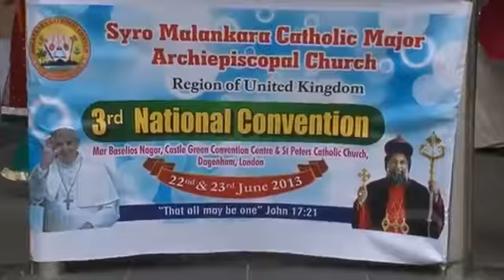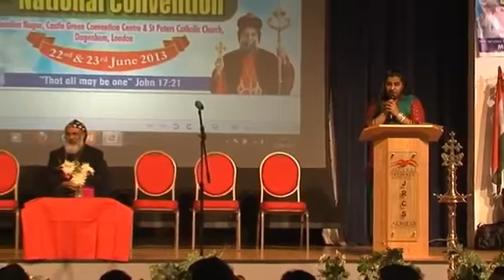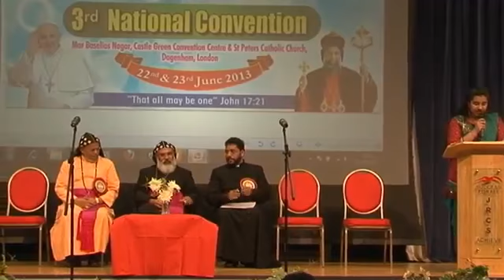3rd Syro Malankara Catholic UK National Convention 2013, Inaugration, Benedictory Address, Adoration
Syro Malankara Catholic Major Archiepiscopal Church, Region of United Kingdom
3rd National Convention, held on 22nd and 23rd June 2013 Mar Baselios Nagar. Castle Green Convention Centre & St Peters Catholic Church, Dagenham, London

Dignitaries
His Grace Most Rev Dr Thomas Mar Koorilos
                   The Metropolitan Archbishop of Tiruvalla Archdiocese
His Excellency Dr. Joseph Mar Thomas,
            The Metropolitan bishop of Sultan Bathery Diocese.